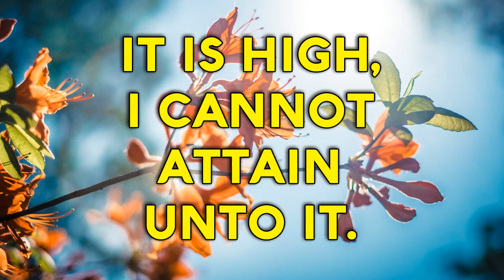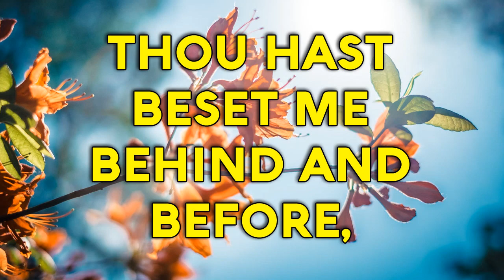Psalm 139 Song "Thou hast searched me" (Christian Scripture Praise Worship with Lyrics)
O LORD, Thou hast searched me,
Thou hast searched me and known me!
Thou knowest my downsitting and mine uprising,
Thou understandest my thought afar off.
Thou compassest my path and my lying down,
And art acquainted with all my ways.
For there is not a word, not a word in my tongue,
But, lo, O LORD, Thou knowest it altogether!
Thou hast beset me behind and before,
And laid thine hand upon me!
Such knowledge is too wonderful for me;
It is high, I cannot attain unto it.